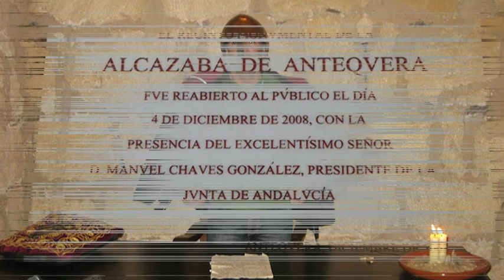V CONCENTRACIÓN OTOÑAL "ANTEQUERA" 2011_Part.3